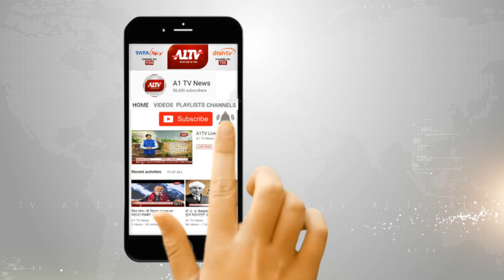खाजूवाला में कांग्रेस टिकट वितरण के बाद शुरू हुआ विरोध | गोविंदराम मेघवाल गुट ने जताया विरोध